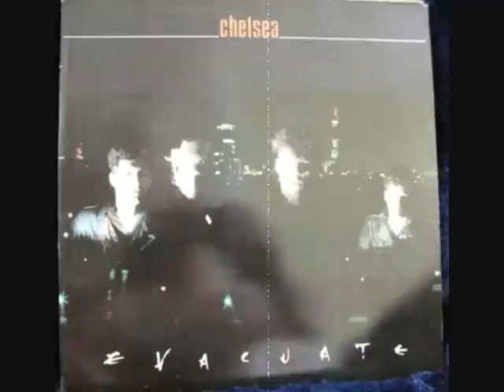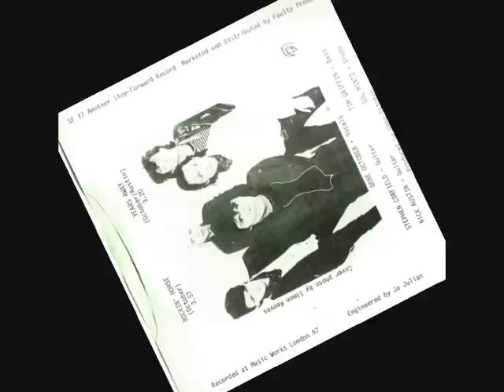Chelsea - Only Thinking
A Track off the album Evacuate by Chelsea Punk Band.